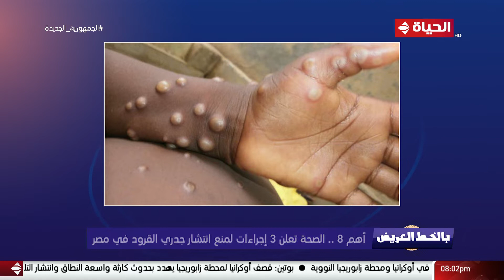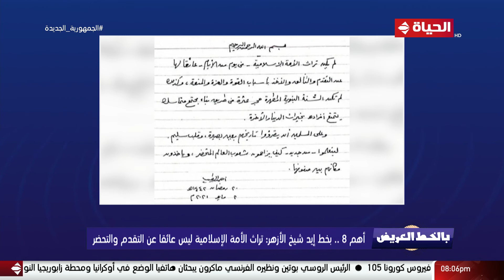بالخط العريض - فقرة أهم 8 الساعة 8 مع إيمان أبو طالب وإستعراض اخر الأخبار